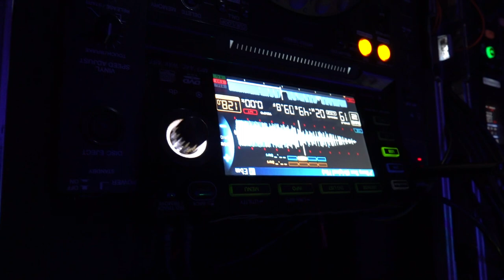Koningsnacht Woerden 2024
Koningsnacht wordt in Woerden alweer heel wat jaren gevierd op en rond het Kerkplein. In veel horeca gelegenheden en op het hoofdpodium traden diverse artiesten op.

Dit jaar verzorgde party dj Marco samen met feestband The SuperFlyers het muzikale programma, er speelde een band in het Stadshotel en dj Jazzmeneer draaide bij Breuren. Daar was later op de avond ook nog een verrassingsoptreden van Glamour Girl. En er was natuurlijk ook nog kermis op het drassige Exercitieterrein...